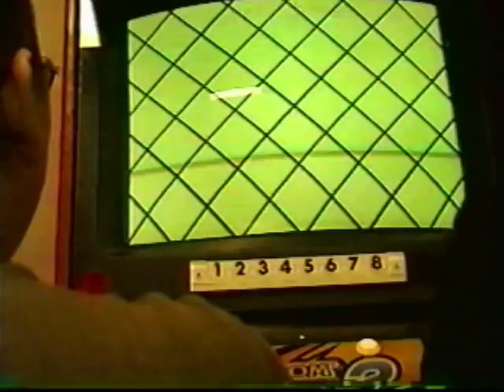Tx Showdown 2 - CvS2 - Big Gus(C-Blanka/Sagat/Yamazaki) vs unknown(P-Vega/Cammy/Blanka)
Texas Showdown 2 was held in Austin in 2002 in conjunction with the Bang the Machine showing at the South X Southwest film festival.  That brought down many of the higher ups from Shoryuken.com.  Here is some rare footage from that event courtesy of former Stargate arcade owner Chris Wong.